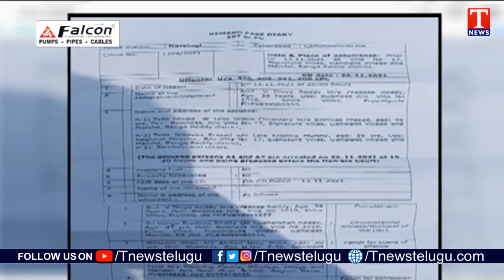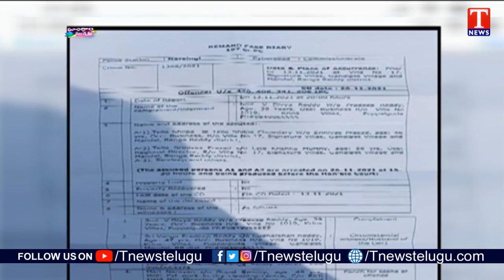Hyderabad Police Arrest Woman For Defrauding People, Celebrities of Hundreds of Crores |T News